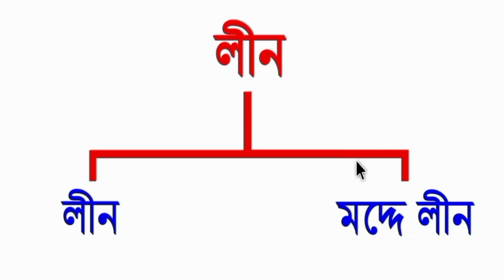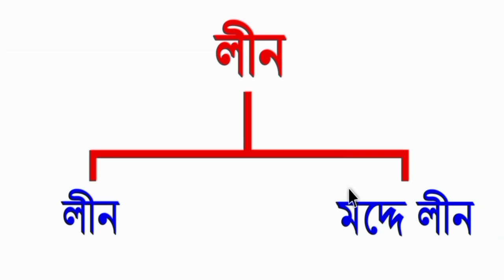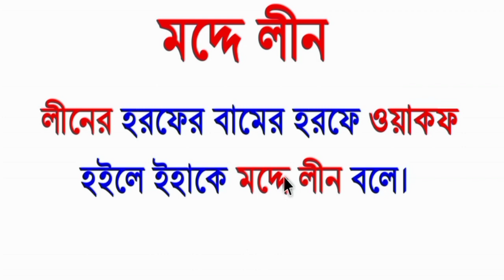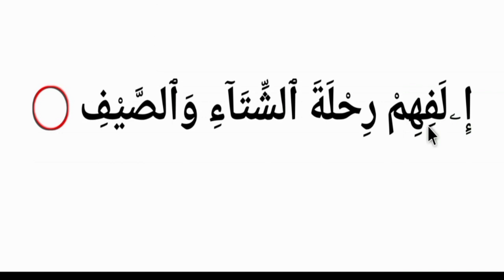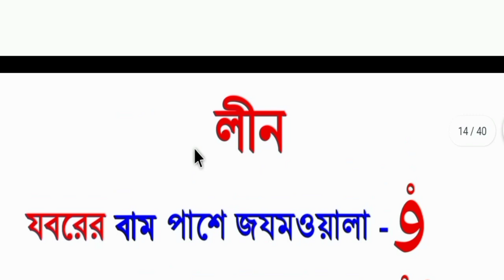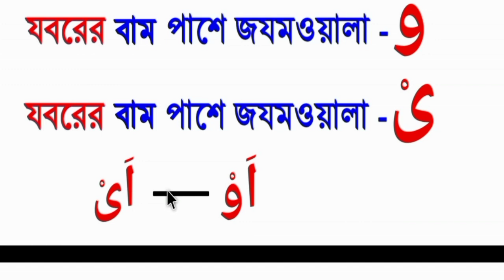১০ দিনে মদ্দ শিক্ষা | পর্ব ৪ | মদ্দে লীন কাকে বলে | এক আলিফ মদ্দ | মদ্দে লীন পড়ার নিয়ম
১০ দিনে মদ্দ শিক্ষা | পর্ব ৪ | মদ্দে লীন কাকে বলে | এক আলিফ মদ্দ | মদ্দে লীন পড়ার নিয়ম

মদ্দের হরফ
মদ্দ অর্থ কি.?
মদ্দ কত প্রকার
মদ্দের বিবরন

👉 Bkash Number 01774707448 (পার্সোনাল) imo